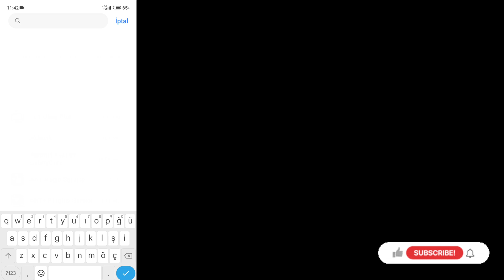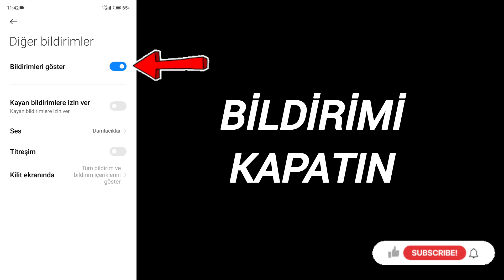WHATSAPP BAĞLANTINIZ KONTROL EDİLİYOR SORUNU ÇÖZÜMÜ 2025